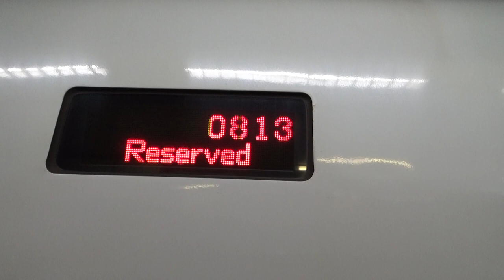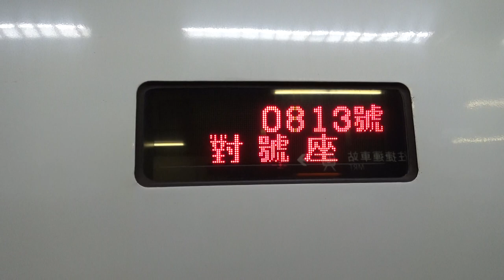|安哥生活日誌| [台灣高鐵] 700T台灣高鐵 往左營 813次 台北進離站(清明連假運輸模式)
拍攝日期: 2021年4月3日
拍攝路線: 台灣高鐵
開往: 左營
車次: 813
車況: 待發

English Description
Record Date: 13/4/2021
Record Line: THSR
Destination: Zuoying
Train Number: 813
Vehicle Condition: Pending status
Camera Model: CASIO EX-ZR1200